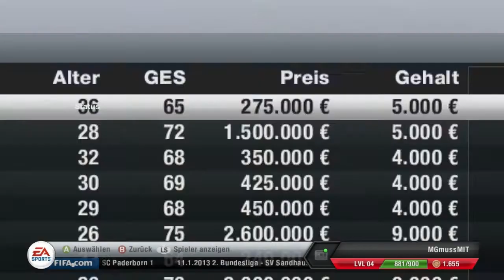Let's Play FIFA 13 (Deutsch) #022 - Auf nach Dresden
Ich begrüsse euch mal wieder zu einer neuen folge. Wir versuchen mal wieder neue Spieler anzuheuern damit wir eine Stärkere Mannschaft bekommen. Wir bekommen auch den Spieler den wir wollen aber leider können wir uns mal wieder ihm sein Gehalt nicht leisten. Deswegen wollen wir selber jemanden verkaufen. Nach dem wir entschieden haben wenn wir entbehren können machen wir uns auf nach Dresden. Wir spielen auch schön im Schnee.